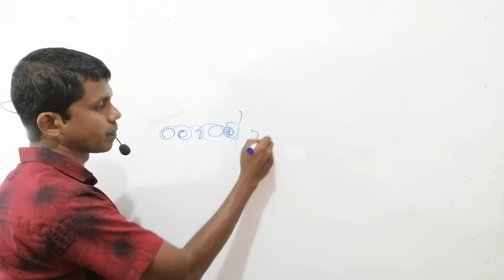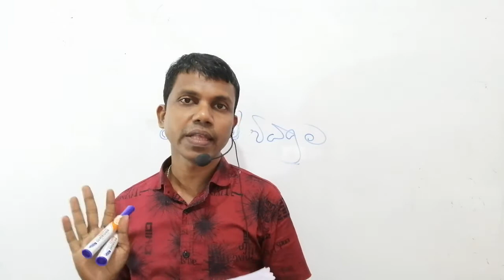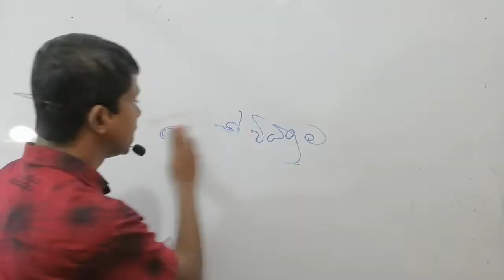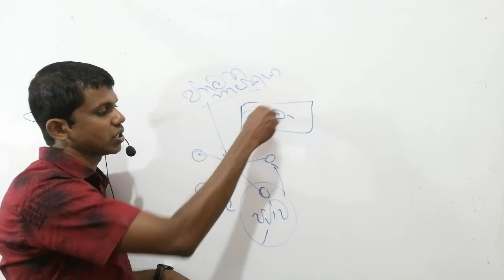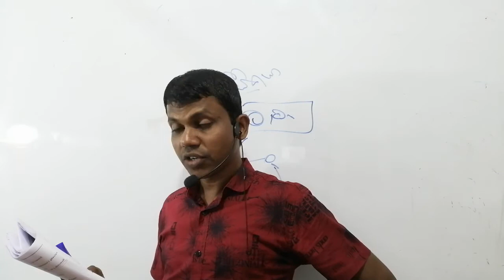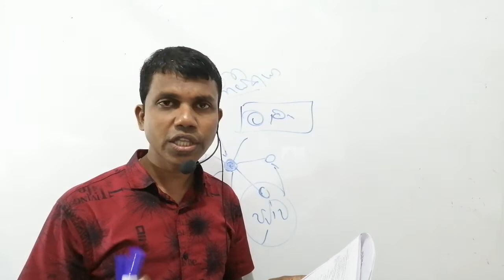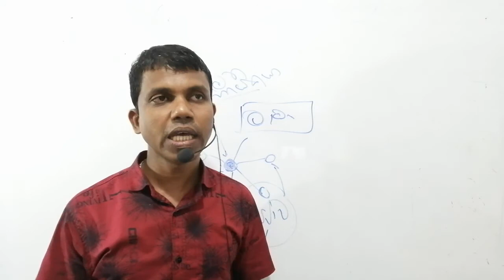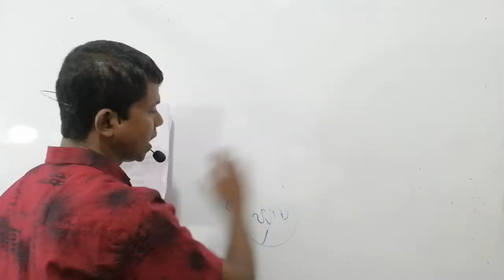පුනරීක්ශන mcq 100/26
සන්නිවේදන විශයට අදාල mcq සාකච්චාව100/26